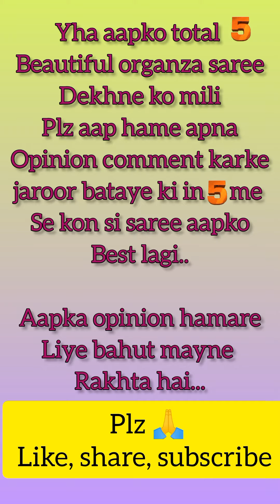🆕 organza saree haul | best organza saree collection ❤️ |organza saree review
organza saree haul 💖 || wedding outfit | festive inspo

for more details plz WhatsApp 👇
     mahavir sarees ❤️❤️❤️(instagram)

organza saree collection
organza saree haul
how to wear organza saree
what is organza
embroidery organza saree